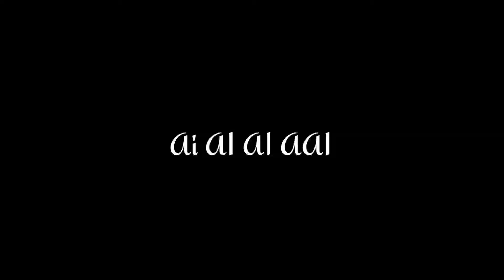Safari beat sync montage || DMR beat sync || m24 beat sync || Hertrix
My name is Hirdey Dhingra thank you so much for supporting me

3d intro credit - ITS CYBER OP

Thumbnail - pixelab and PicsArt

Song - Safari